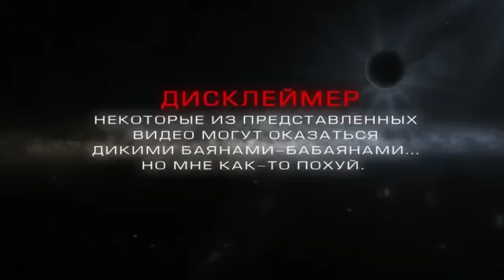+100500 - Передёргивание На Первом #365